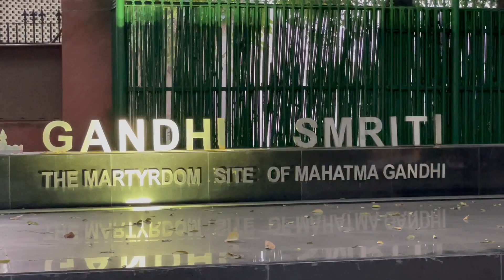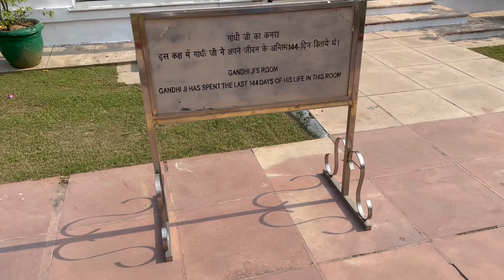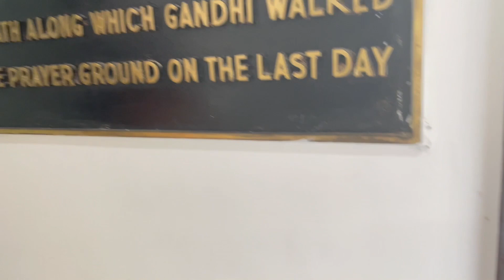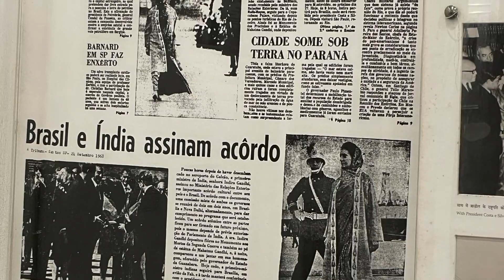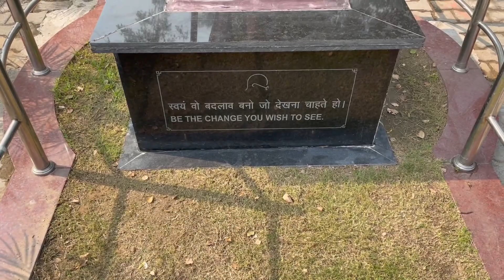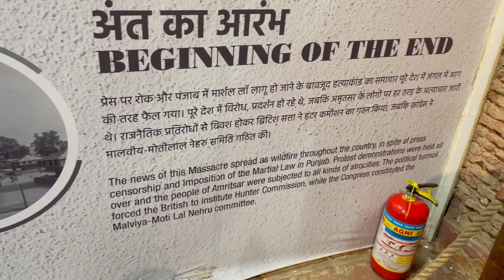Mahatma Gandhi e Indian Gate, Índia, 2022